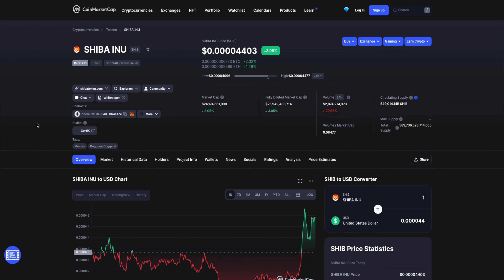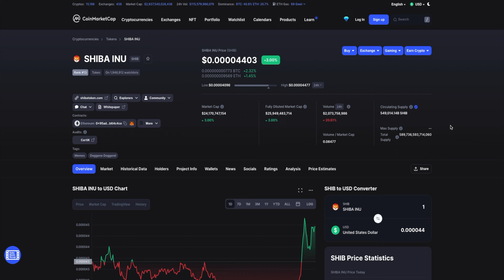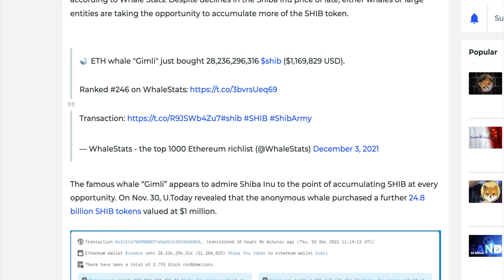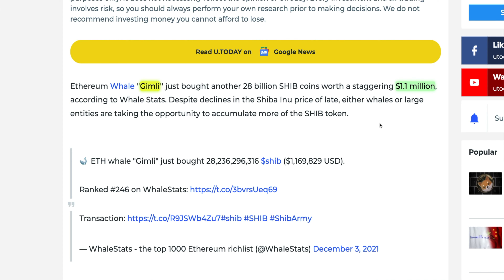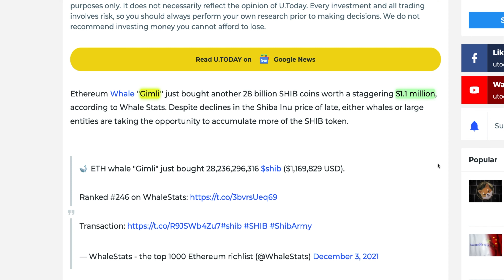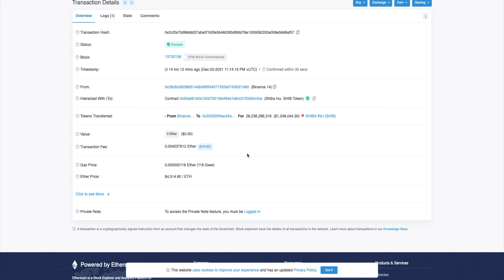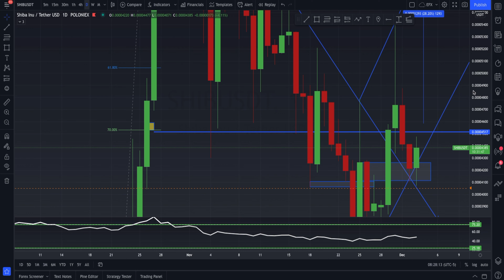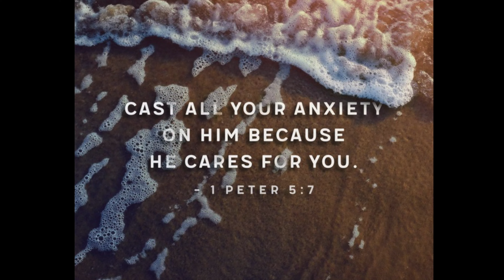Ethereum Whale Gimli Buys Another 28 Billion SHIB Coins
In this video, we will talk about how Gimli the Ethereum whale buying up all the Shiba Inu Tokens.

yes You